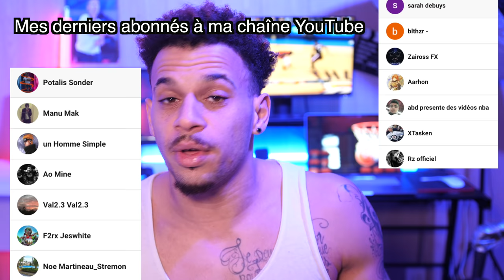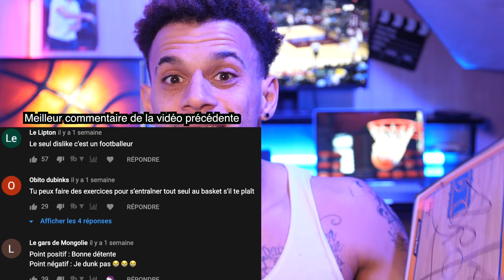APPRENDRE LES RÈGLES DU BASKET | BASKETBALL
Dans cette vidéo, vous allez apprendre les règles de bases du basket, le déroulement d'un match et les différentes zones du terrain.

Pour comprendre plus précisément les règles du basket et connaître les différentes violations ainsi que le décompte des points deux solutions s'offrent à vous soit aller sur le site de la FFBB ou alors commenter dans l'espace commentaire si vous avez besoin d'un renseignement et la Delta Family le premier qui verra votre commentaire se chargera de vous aider.

Cette vidéo se base sur le règlement FIBA qui définit les règles utilisées pour quasiment toutes les compétitions dans le monde (excepté les ligues américaines de NBA, WNBA et NCAA). Dans les catégories de jeunes, ces règles peuvent être adaptées en fonction de l'âge.

Apprendre les règles du basket peuvent paraître nombreuses mais petit à petit on si fais vite si tu ne sais pas tout dès le début ce n'est pas très grave tu vas apprendre au furent et a mesure que ça soit les règles d'arbitrage comme les règles de jeu ou autre que tu sois débutant ou expert l'apprentissage des règles au basket peut te permettre d'évoluer plus rapidement et d'être plus fort également.

ME CONTACTER

Ma chaîne règles du Basketball